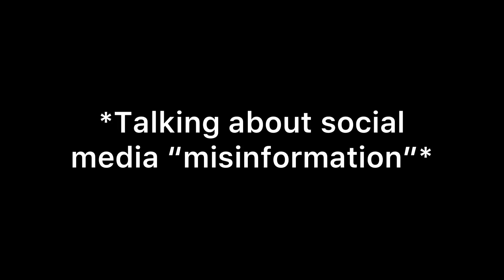Why are they trying to control us with this??!